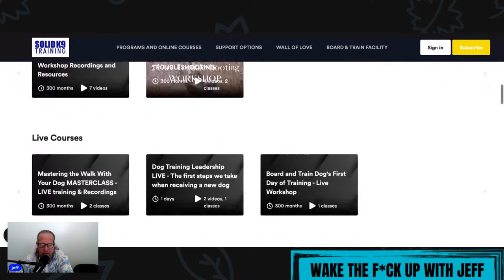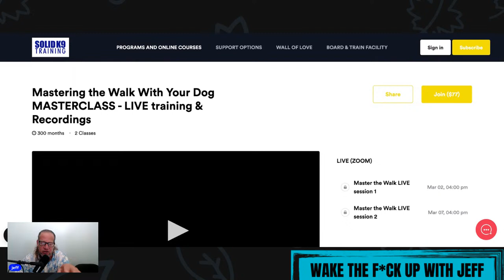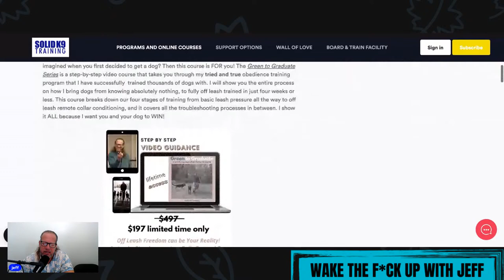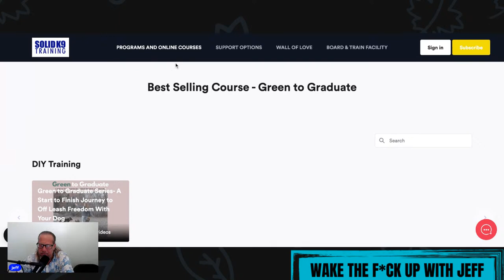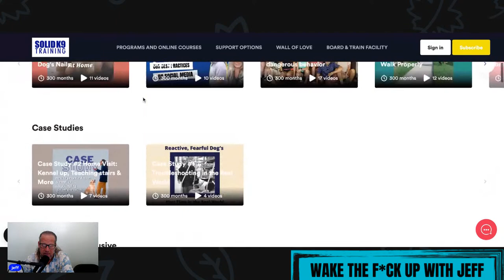Wake the F#CK up w/Jeff #100- the silliness of it all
On todays show you will see how ridiculous all of the messaging is out there and why owners are struggling so much